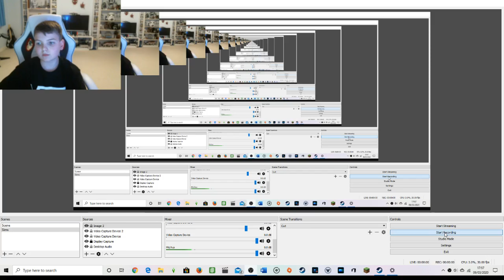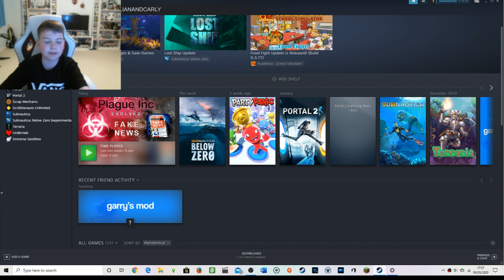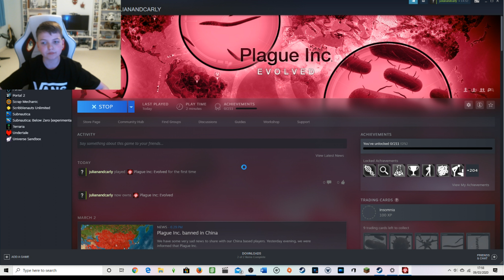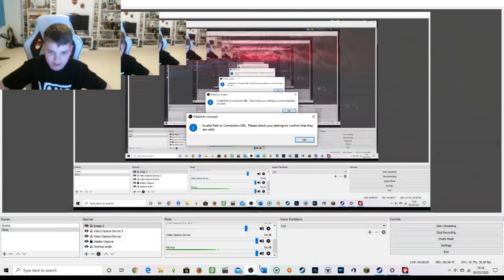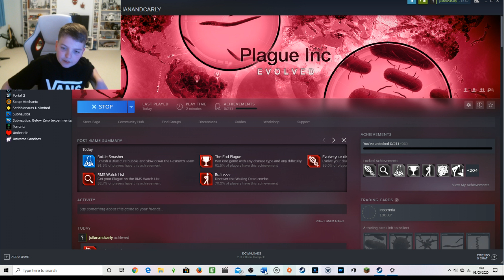Plague Inc - Simulating the spread of the corona virus